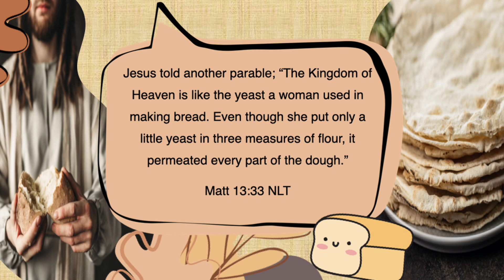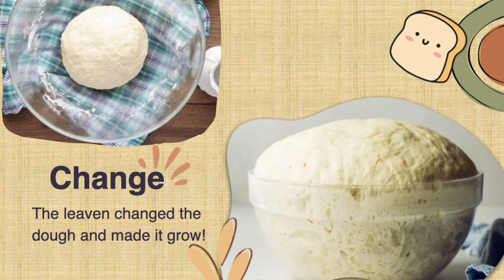Mim brings us Episode 216 of A Word in Season!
Mim shares some thoughts with us today in our 216th Episode of A Word in Season!